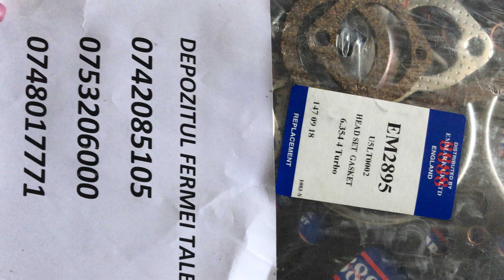SET COMPLET GARNITURI TRACTOR Massey Ferguson 224053M91, 747172M91 EM2895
MODEL TRACTOR
Massey Ferguson

1000 Series

1014
1080
1100
1114
1134
1200
1250
2000 Series

2620
2640
2645
2675
2680
2685
2720
2725
300 Series

399
3000 Series

3080
3090
3610
3630
3650
500 Series

530
535
560
565
600 Series

660
665
699
700 Series

750
800 Series

800
805
830
840
845
PRE 100 Series

27
31
Massey Ferguson Industrial

INDUSTRIAL Series

31
Perkins

6.354 Series

TU - T6.354.4